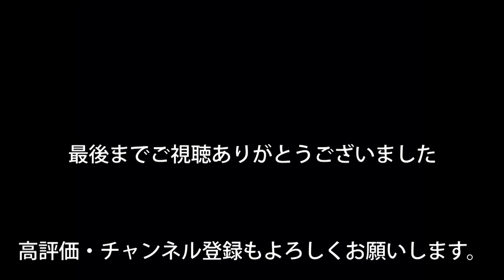【JR阪和線】美章園駅を通過する電車を撮影してきた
今回はJR阪和線の美章園駅に行って来ました。
今回の動画では、快速、関空紀州路快速、くろしお号、はるか号が通過します。
主のコメント：朝撮影に行ったので、本数が多くて割と早めに終わりましたwww